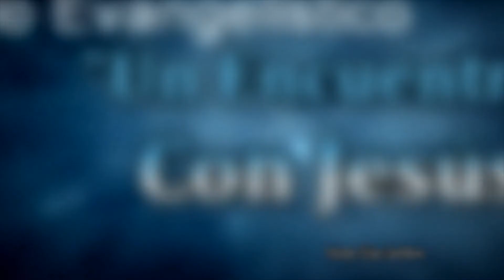Efraín. Ezequiel 37:16